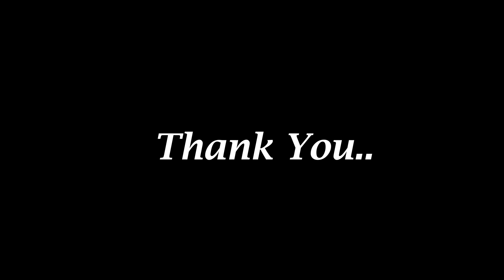Kerala Club Onam 2020- Kids Onam Song